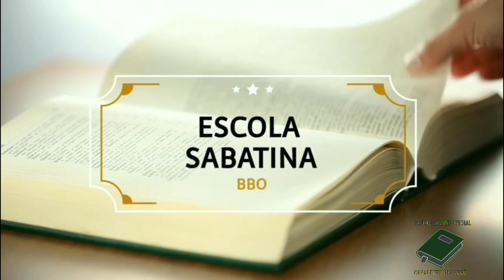LIÇÃO 9 22/05/2021 - INTRODUÇÃO DE SÁBADO